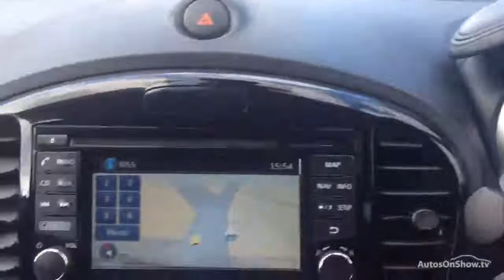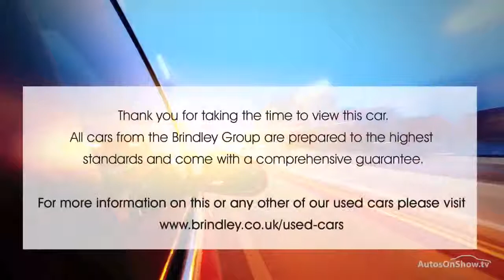NISSAN JUKE N-CONNECTA DIG-T BLACK 2016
2016 NISSAN JUKE N-CONNECTA DIG-T HATCHBACK PETROL, in BLACK